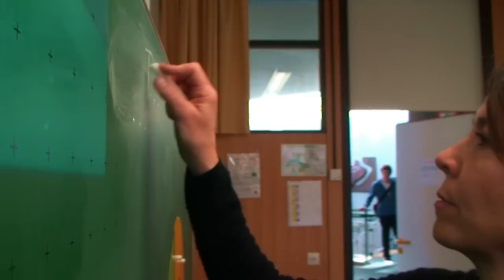Emil-von-Behring-Schule "One Energy"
Das Schulportrait der Emil-von-Behring-Schule Geislingen beinhaltet das beliebte Flashmob-Projekt der Schülerinnen und Schüler und gibt das hervorragende Lernklima und die angenehme Atmosphäre an der EvBS wieder.

produziert von BlueDusk - Entertainment

Regie und Bildgestaltung: Tobias Kerll
Schnitt und Postproduktion: Ephraim Wörner
Auftraggeberin: Gabriele Braun

gefördert durch den Förderkreis der Emil-von-Behring-Schule